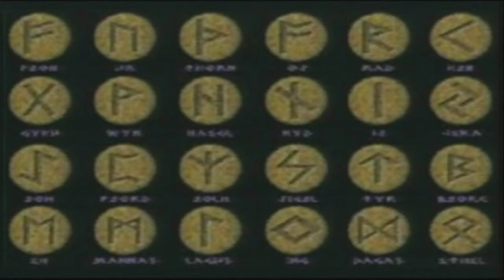Runas, Dra. Bertha García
¿Quieres saber porqué te están pasando cambios?

La Dra. Bertha García, Especialista en Terapias Alternativas nos presenta las runas. Déjanos tu nombre para que te conteste.